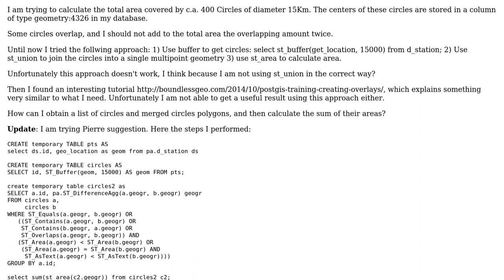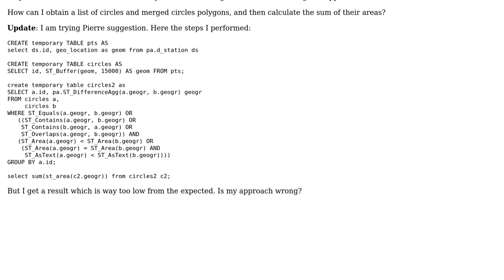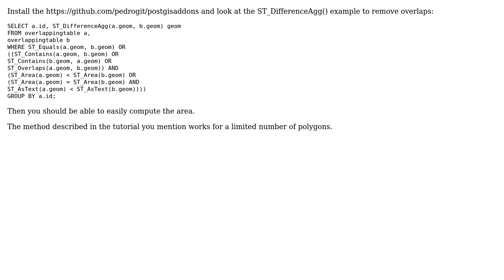GIS: Calculate total coverage of circles on map with PostGIS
With thanks & praise to God, and with thanks to the many people who have made this project possible! | Content (except music & images) licensed under CC BY-SA | Music | Images & others | With thanks to user Pierre Racine user Enrico and the Stack Exchange Network Trademarks are property of their respective owners. You are responsible for your own actions.